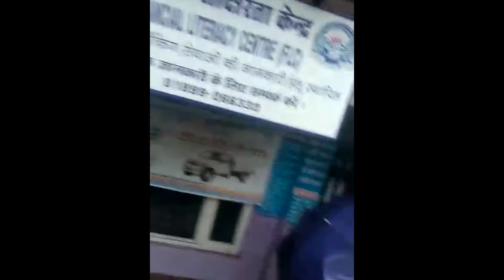हिमाचल में कुदरत के कहर ने बरपाया कोहराम ||Heavy Rainfall In Chowari Himachal Pradesh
heavy rainfall in chowari -chamba himachal pradesh .
हिमाचल प्रदेश में बारिश का सिलसिला थमने का नाम नहीं ले रहा है. इस बीच बारिश के चलते पंजाब और हिमाचल को जोड़ने वाला रेलवे का चक्की पुल (Chakki Bridge) बह गया है.